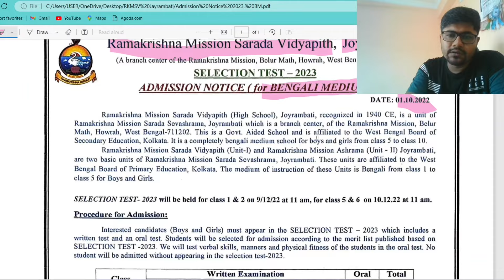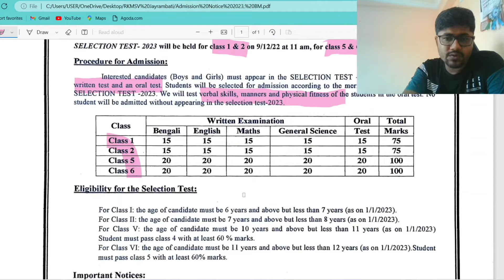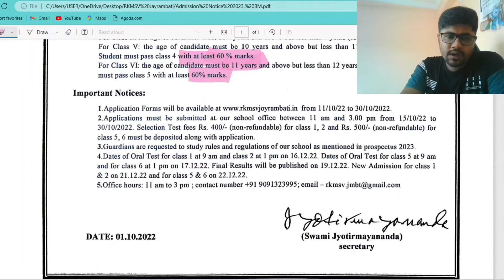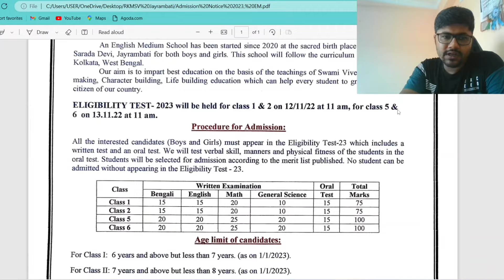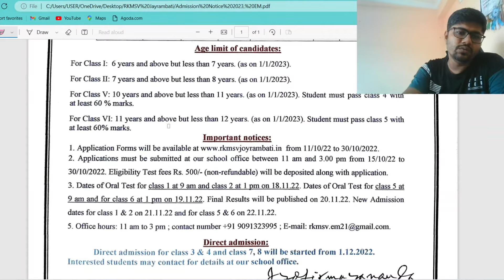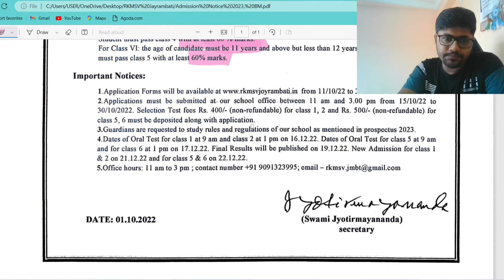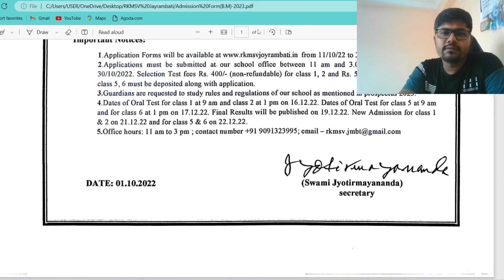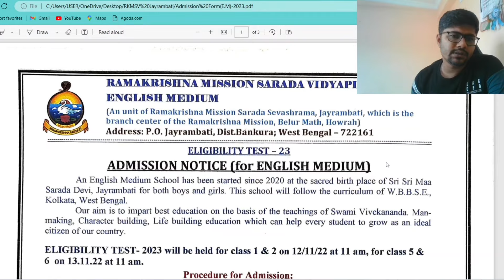Admission to Ramakrishna Mission Sarada Vidyapith, Jayrambati, Bankura : Admission for girls